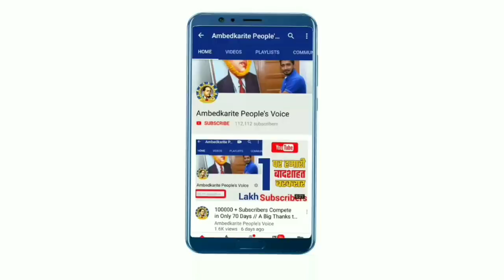मध्य प्रदेश में कांग्रेस को दिया समर्थन वापस लेंगे - मायावती